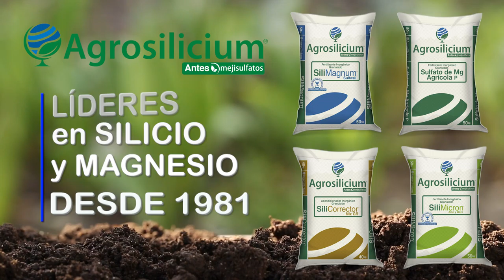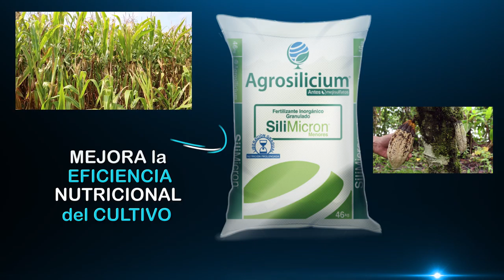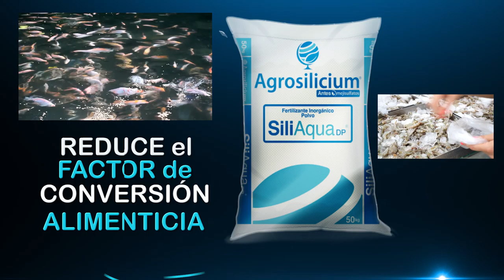VIDEO AGROSILICIUM 2019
Nutrición Vegetal,  Silicio y Magnesio para la industria agropecuaria.